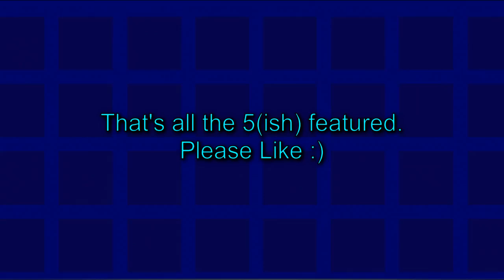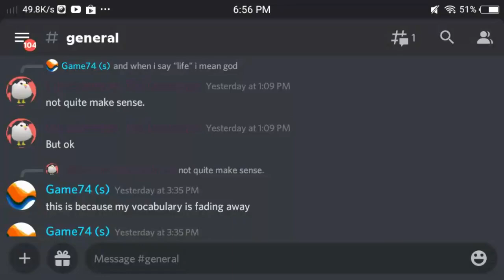Map Requests #50 - Supreme Duelist Stickman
Playing your maps.

*Download Links of Featured Maps:*
Thepit (V2)
by: Baqer246

Thepit (1.1.2)
by: Baqer246

Bridge
by: The King of Fog

AdventureFight/Adventure and Fight
by: xDele1ed